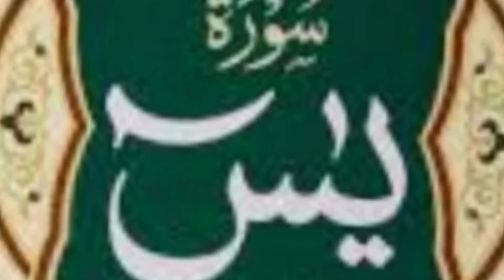Mohabbat ke liye Sure Yasin ka wazifa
मौहब्बत के लिए सूरे यासीन का वज़ीफा
महबूब को अपनी मोहब्बत मैं दीवाना करना
सूरे यासीन की फासिलत
सूरे यासीन का गरीबी दूर करने का अमल
सूरे यासीन से बीमारी दूर करना
घर की बरकत के लिए सूरे यासीन पढ़ना